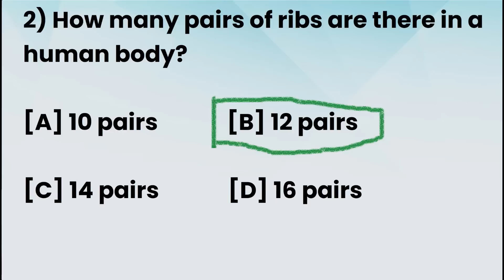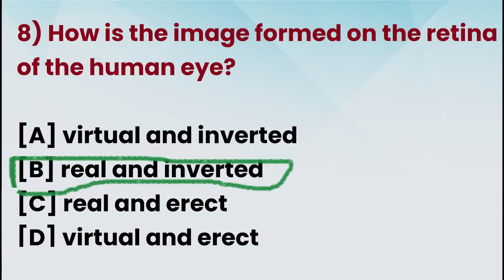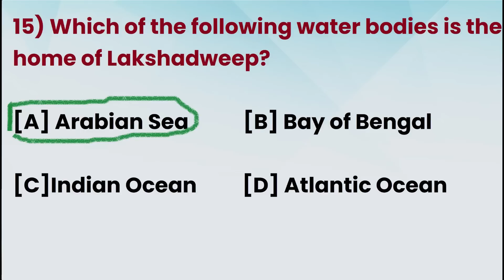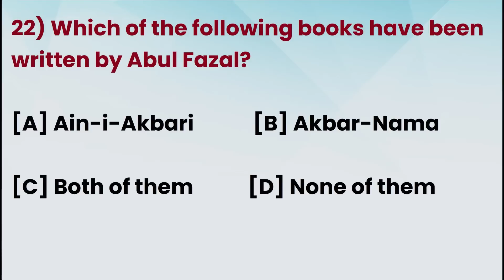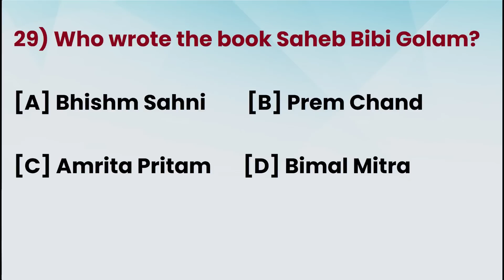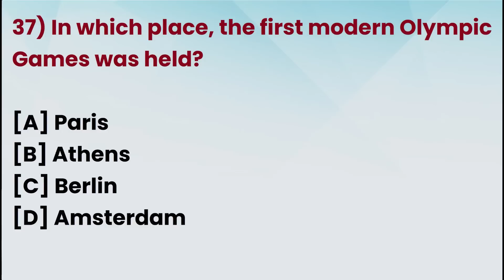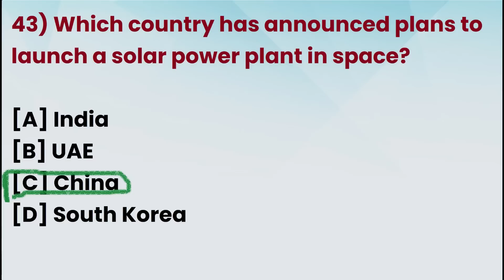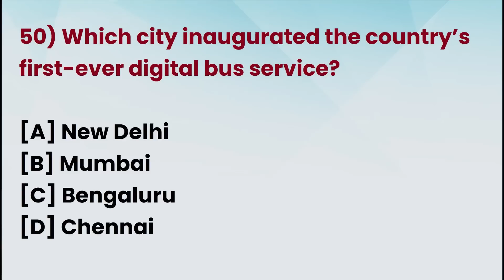MAH-BEd CET GK Most imp50 MCQ's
MAH-BEd CET GK
Most imp50 MCQ's